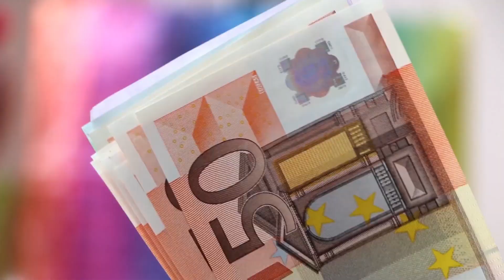¿Qué es la metrología?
La metrología es la ciencia que lleva a cabo el estudio de las mediciones. Conoce los usos más comúnes en nuestra vida diaria.